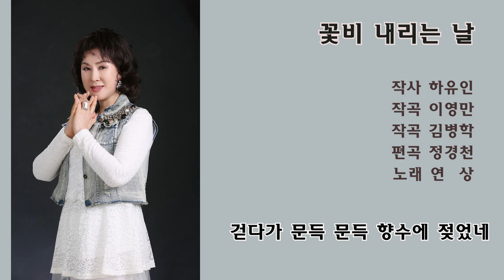꽃비가 내리는 날 - 연상 / (작사 하유인 . 작곡 이영만. 김병학 . 편곡 정경천)